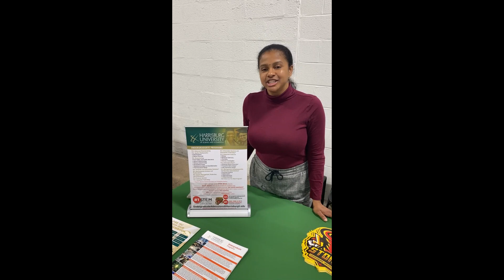Admissions Video Montage Spring 2023